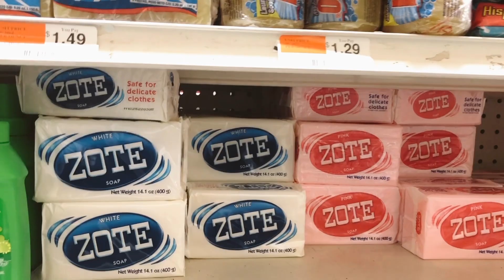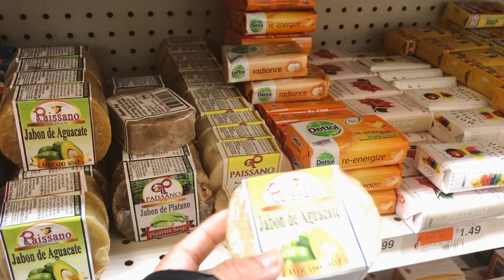˜”*°•.˜”*°• Probando Dulces de México🇮🇷 •°*”˜.•°*”˜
EL lugar donde compramos muchas cosas de México  las compramos en este lugar
Plaza Mexico

𝙀𝙎𝙏𝘼 𝙋𝘼𝙂𝙄𝙉𝘼 𝙀𝙎 𝙀𝙓𝘾𝙀𝙇𝙀𝙉𝙏𝙀 𝙋𝘼𝙍𝘼 𝘿𝙀𝙎𝘾𝙐𝙀𝙉𝙏𝙊𝙎 𝙇𝘼 𝙐𝙎𝘼𝙈𝙊𝙎 𝘾𝘼𝙎𝙄 𝙎𝙄𝙀𝙈𝙋𝙍𝙀,𝙎𝙀 𝙇𝘼 𝙍𝙀𝘾𝙊𝙈𝙀𝙉𝘿𝘼𝙈𝙊𝙎👇👇
Nuestra pagina web donde puedes bajar el INVENTARIO DE VENTAS GRATIS

HOLA FAMILIA!
Today I thought I would share more of my tips and tricks when it comes to POSHMARK!!
Sign Up with Code: ANAYMILKO to get $15 Canadian or $10 US !!!

𝙄𝙈𝙋𝙇𝙀𝙈𝙀𝙉𝙏𝙊𝙎 𝙌𝙐𝙀 𝙐𝙎𝘼𝙈𝙊𝙎 𝙋𝘼𝙍𝘼 𝙇𝘼𝙎 𝙑𝙀𝙉𝙏𝘼𝙎

📍100 Pcs 12 x 15.5 White Poly Mailer Envelopes Shipping Bags
📍10X13 (100 Pack) Pink Polka Dot - Thank You Poly Mailer Envelope Plastic Custom Mailing & Shipping Bags
📍Fannyc Lint Remover Clothes Fuzz Fabric Shaver
📍200 Count - 10” X 13” Self Seal Clear Cello Cellophane Resealable Poly Bags for Packaging, Clothing & T Shirt
📍Half Sheet Self Adhesive Shipping Labels for Laser & Inkjet Printers, 200 Count
📍Thank You Stickers, 1000 pcs Kraft Heart Shape
📍Bubble Cushioning Wrap - Bubble Cushioning Wrap for Moving with Perforated Every 12’’
📍Scotch Heavy Duty Shipping Packaging Tape, 1.88 Inches x 800 Inches, 1.5"
📍MÖBELMASTER 10 Tier 2X 5 Tier Shoe Rack 50 Pairs Organiser Shelf Tower Non-Woven Fabric
📍Accuteck ShipPro 110lbs x 0.1 oz. Digital Shipping Postal Scale, Black (W-8580-110-Black)